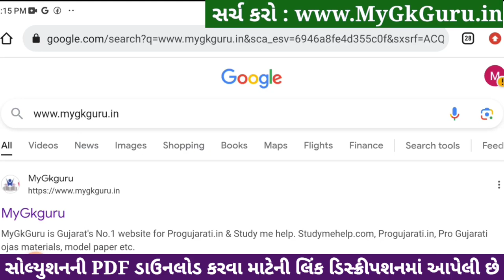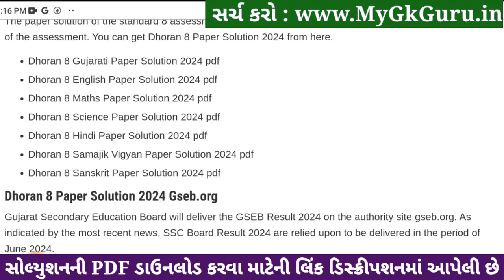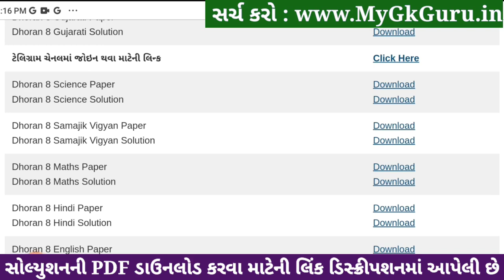Std 8 science paper solution 2024, std 8 varshik pariksha 2024 vigyan paper solution, std 8 vigyan